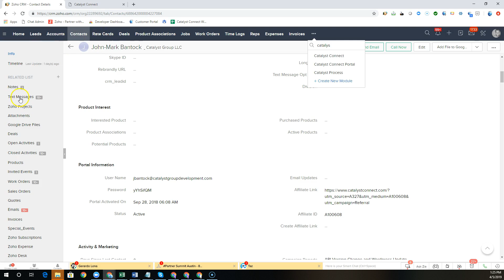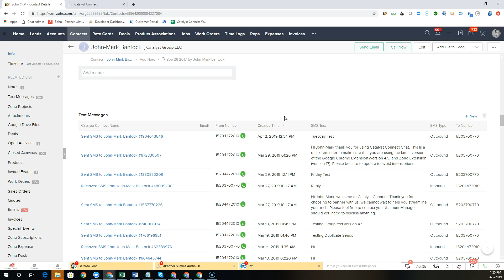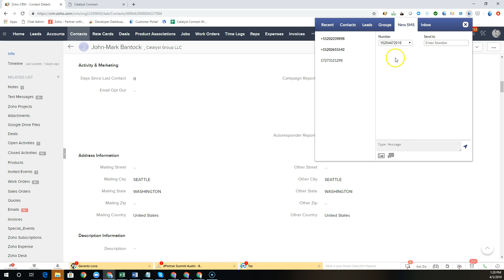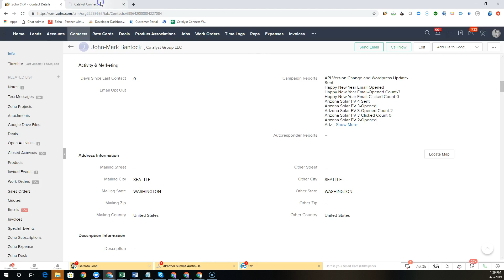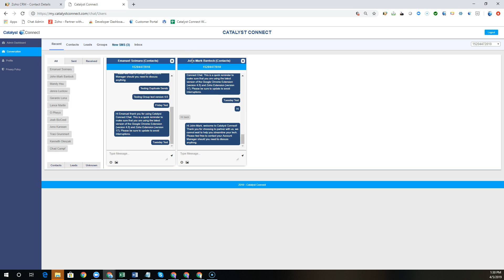Catalyst Connect Chat Text Messaging for Zoho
Catalyst Connect Chat is a web application that allows users to send text messages to their Zoho CRM leads and Contacts.